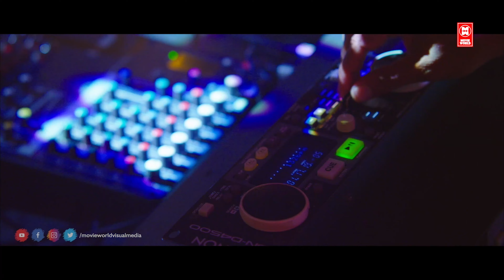మమ్ముట్టి గారి అద్భుతమైన క్లైమాక్స్ మమ్ముట్టి || Ne Ne Raja Telugu Full Movie | Mammootty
Latest Telugu Full Movie HD | Ne Ne Raja Telugu Full Movie | mammootty Telugu Full Movie

Ne Ne Raja is  is Dubbed movie Of  Rajadhi Raja (English: King of Kings) 2014 Malayalam-language action thriller film, directed by Ajai Vasudev and written by the duo of Udayakrishna-Siby K. Thomas.[ The film stars Mammootty and Raai Laxmi, and Joju George, Siddique, Mukesh Khanna, Joy Mathew and Lena in supporting roles.

Stanly Silvester Consera

Starring Mammootty , Raai Laxmi , Joju George , Siddique , Lena , Joy Mathew , Raza Murad
Mukesh Khanna , Sijoy Varghese

|| ANTI-PIRACY WARNING ||
*COPYRIGHT PROTECTED*